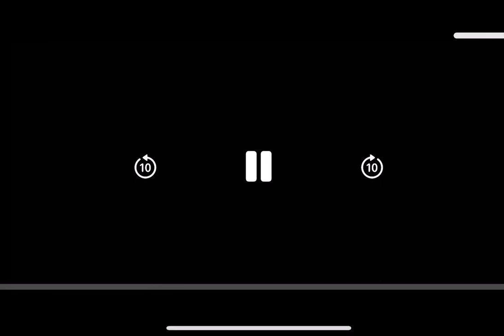Elections Canada (DGEQ) - Vote Commercial (2012) #2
Found off Vimeo

This is the other DGEQ Vote commercial that was archived. The rest of them are currently lost completely.

NOTE: this video is not intended to be used as a political message, this is for archival purposes only.